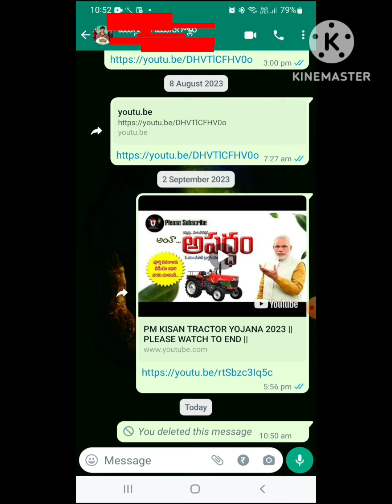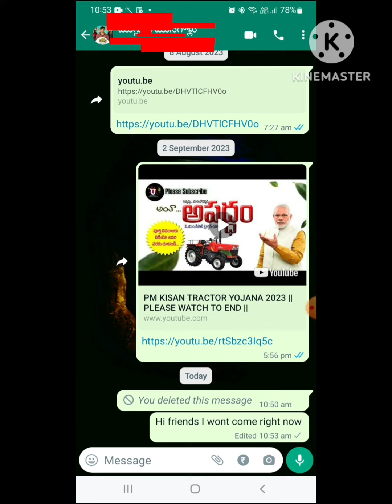How To Edit WhatsApp Messages | New Option in Whatsapp | Pls like + subscribe+share and Support me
How to Edit Sent Messages in WhatsApp? If you need to edit a WhatsApp message, you must use the updated version of the app and have a supported device.
How To Edit Sent a Wrong Message in WhatsApp ?
# Open the WhatsApp conversation in which you want to edit a message.
# Tap and hold the message you want to edit.
# Select the “Edit” option from the menu.
# Make the changes you want, and tap the “Done” button.
# Your changes will be saved, and the edited message will be displayed in the conversation.